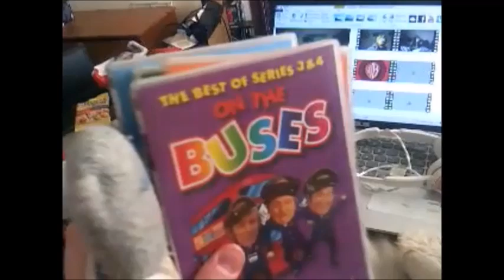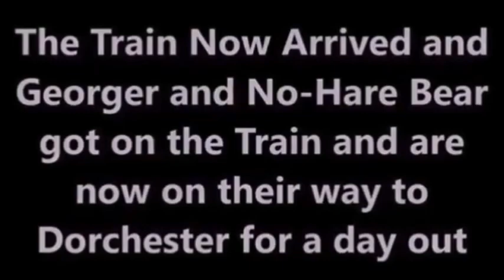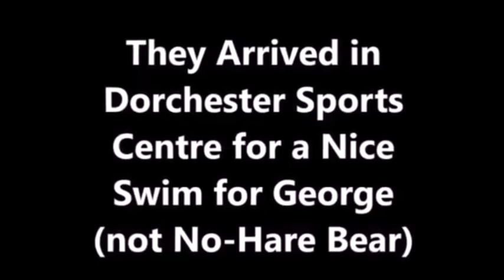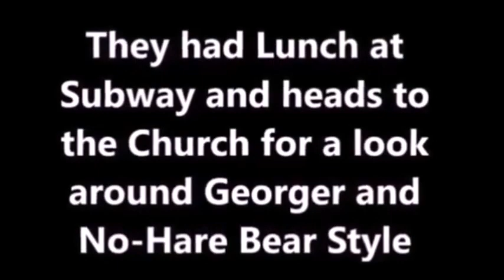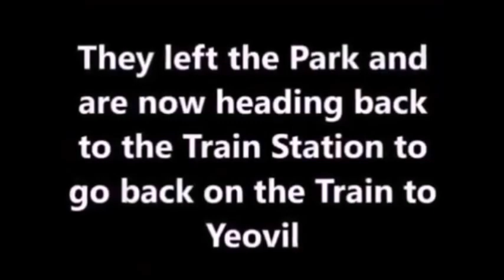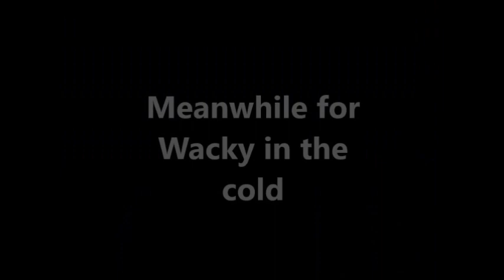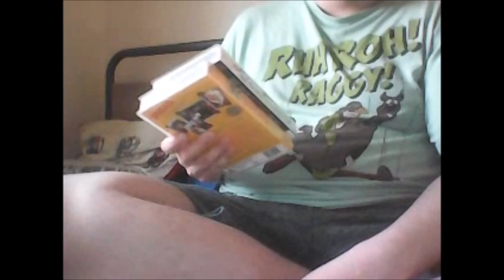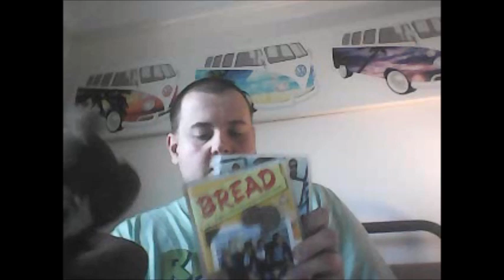No Hare Bear and Friends Episode 10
This is the 10th Episode of No-Hare Bear and Friends and this time It's No-Hare Bear's Birthday today with his friends, The Bearsons and George (who is the creator of The Bearsons and Ben the Bear)!

NOTE: This is the Last Episode of No-Hare Bear and Friends to be featuring the GBC Westcountry Logo at the start before the change to FTV Studios (Bluethefortune's Mock-Up Channel)